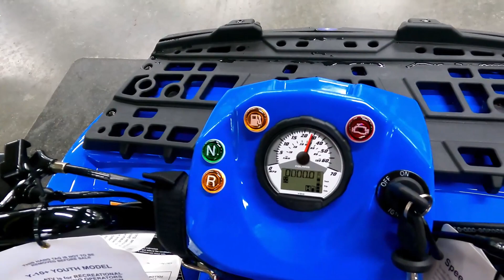New 2023 POLARIS SPORTSMAN 110 ATV For Sale In Grimes, IA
Please visit Hicklin Powersports to view this New Blue 2023 POLARIS SPORTSMAN 110 for sale near Grimes, Iowa.

Stock #: 076155

Description:
2023 POLARIS SPORTSMAN 110
This New 2023 Polaris Sportsman 110 ATV is for sale at Hicklin Powersports located in Grimes, IA. If this isn't the exact vehicle you're looking for don't hesitate to go back and REVISE YOUR SEARCH. We are sure to have the perfect vehicle for you in our showroom located in Grimes, Iowa. At Hicklin Powersports we host a large selection of new and used powersports vehicles in the Des Moines area. Contact Hicklin Powersports today to SCHEDULE A TEST-RIDE. Visit Hicklin Powersports of Grimes, your family-owned Iowa Powersports dealership.